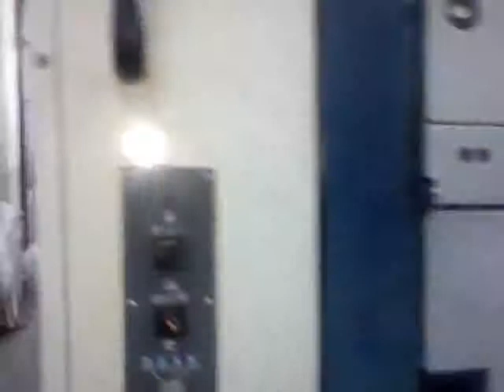KOMORI 440+C LX